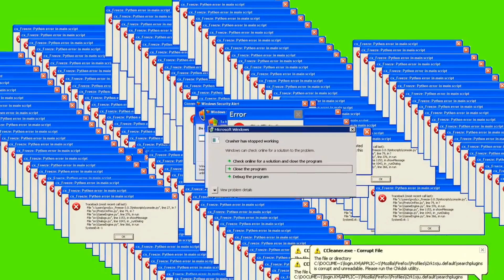Online Classes In Pakistan | Itsdani_awan | tdms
Online classes in Pakistan
Performed by Daniyal Attiq